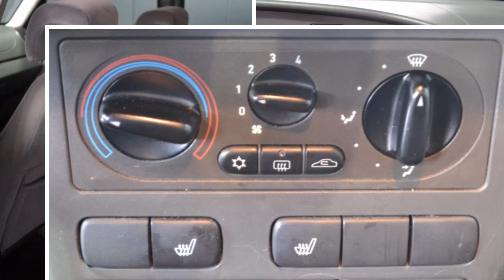Saab 9-3 2.0 S Airco Nw APK Inruil mogelijk